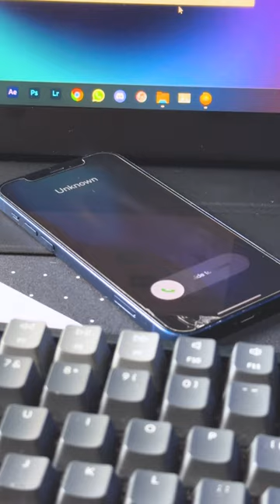How to set a Custom Ringtone on your iPhone!